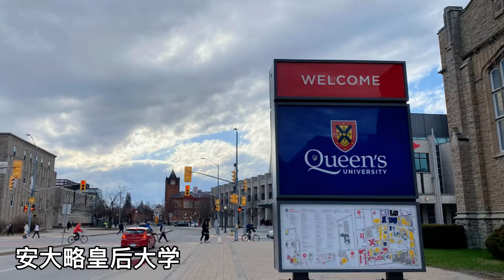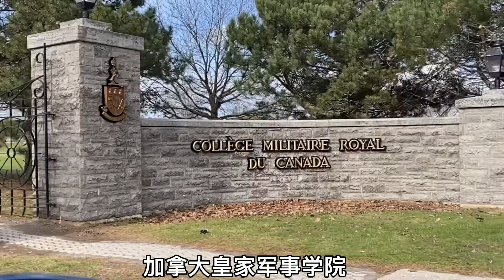复活节长周末SUV床车首游第二日（下）- Kingston小镇游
当晚夜宿Kingston Pumphouse 停车场；趁日落之前，再次骑行十七公里，沿Kingston 安大略湖边骑行路径，Queen University 感受青春，忆青葱岁月；再Kingston市中心到此一游。
Pumphouse 停车场就在湖边，满眼的美景，尽情地感受。Kingston这段Great Lakes Waterfront Trail 很推荐，虽然因湖边有私人领地有些断续，但修建的很好，路很宽很平，湖边规划也不错。
第三天醒来，发现昨夜下了一场小雪，好在气温在零上，不是很冷，于是湖边徒步后，驱车参观Fort Henry 和Royal Military College; 之后继续往回家的方向驱车飞奔下一站…

0:00 Introduction
0:48 Queen’s University 骑行
1:34 Kingston Waterfront Trail 骑行到市中心
5:08 Pumphouse 湖边晨走
6:14 Fort Henry
6:38 Royal Military College of Canada